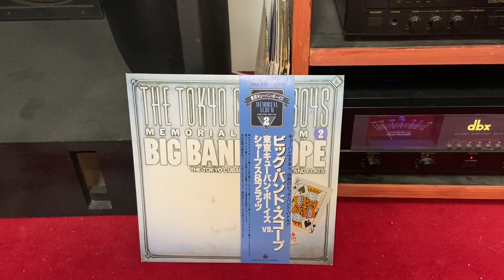BIG BAND SCOPE THE TOKYO CUBAN BOYS VS. SHAPS AND FLATS(原信夫）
ビッグ・バンド・スコープ
東京キューバン・ボーイズ　対　シャープス＆フラッツ
原信夫さんのご冥福をお祈りします。